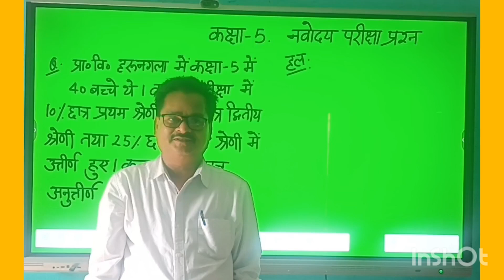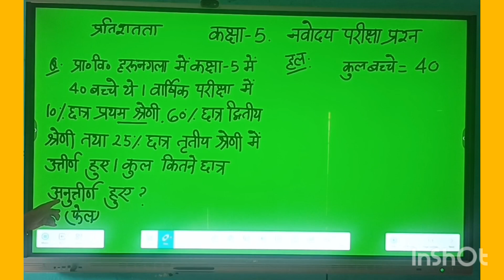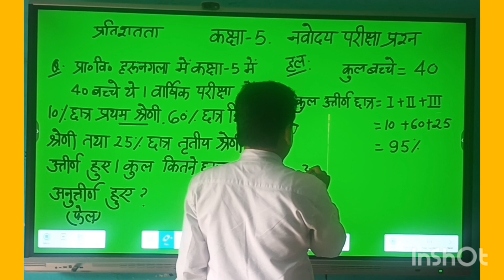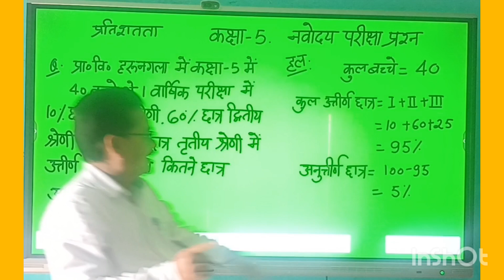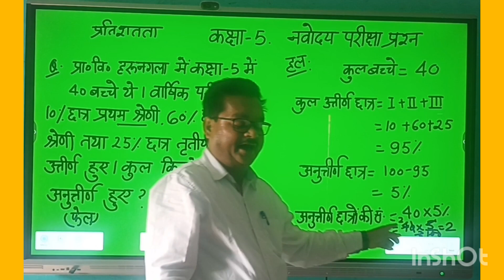नवोदय प्रवेश परीक्षा की तैयारी प्रश्न प्रतिशत कक्षा 5